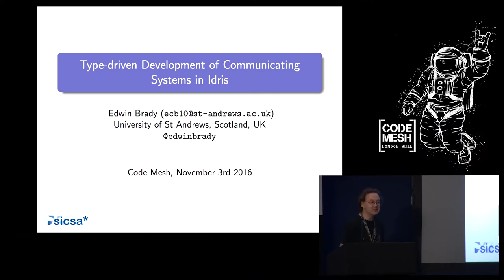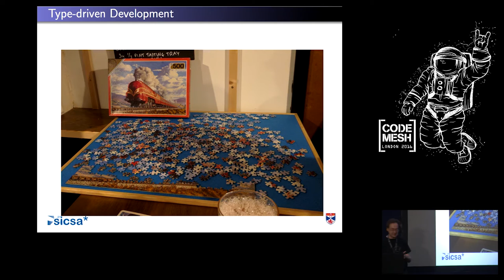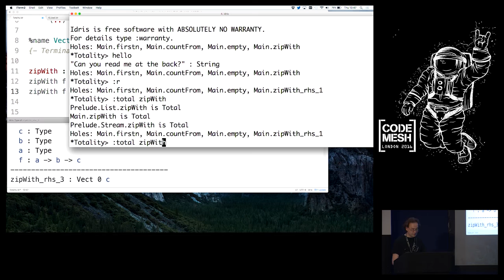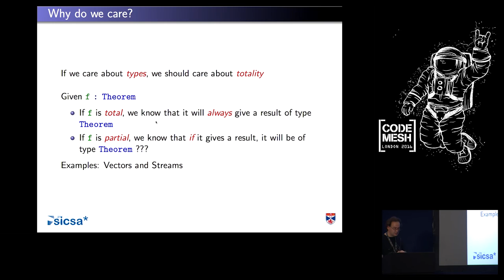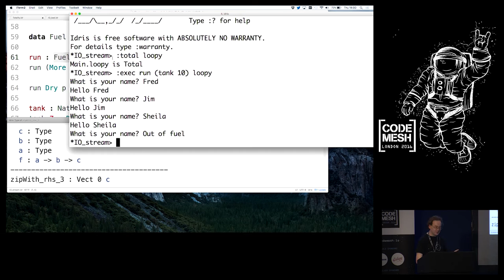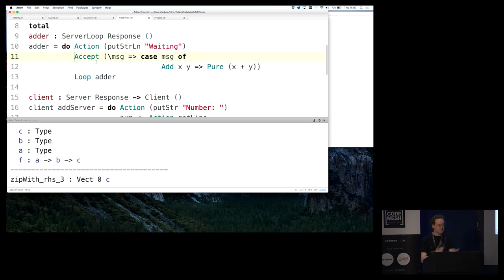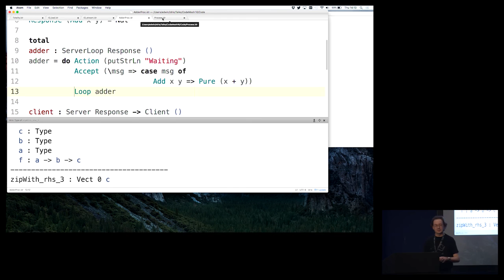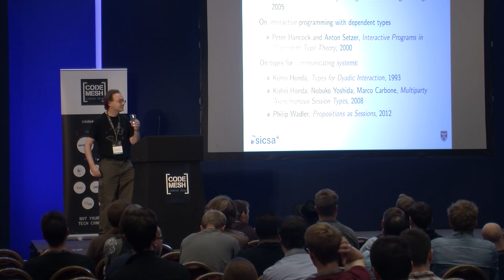Edwin Brady - Type-driven Development of Communicating Systems in Idris